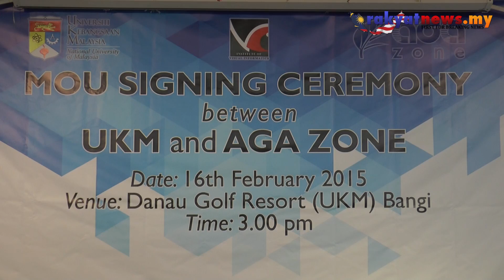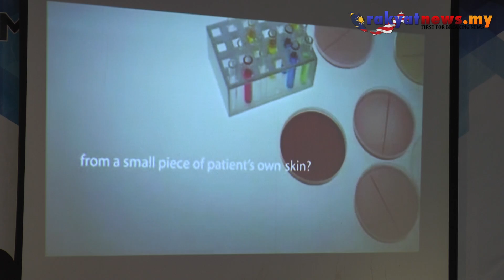UKM & AGA Zone Jalin Kerjasama Majukan Pembangunan ICT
AGA Zone Sdn Bhd dan Universiti Kebangsaan Malaysia hari ini menandatangani memorandum persefahaman (MoU) sebagai langkah menambah baik penyampaian sistem penyimpanan data dan pembangunan teknologi maklumat (ICT).

Kerjasama ini merupakan yang kedua antara UKM dan AGA Zone menyelesaikan masalah digital serta membangunkannya sebagai pemangkin ekonomi negara.